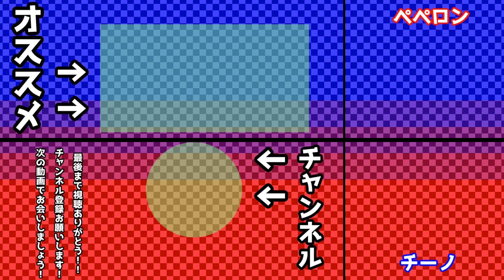【Minecraft】統合版限定!!初心者必見！覚えておきたいサバイバル必須級の技のやり方【マイクラ】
ジャンプブリッジ神過ぎる
上にブロック積むの神過ぎる
下に階段作れる神過ぎる

マイクラ攻略
モンスタートラップ系
(中立MOBと敵対MOB)

アイテム回収機や友好MOBのトラップ系

拠点・建築とかに使える装置とか自動系や小技・裏技

初心者必見シリーズ
アイテム解説や使い方・サバイバル術など

マイクラサバイバル
【限界Craft】木も食料もない孤島で生き抜く！

【進捗クラフト】全進捗を達成する!
これ見れば進捗全部クリアできると思う

ゼルダの伝説ブレスオブザワイルド実況【BOTW】

【YouTubeメンバーシップ特典】
スポンサー専用のコメントスタンプと加入経過ごとに限定のバッジがつきます

編集ペペロン

使用フリー音源・SE(使ってない場合もあります)敬称略順不同
効果音ラボ
魔王魂
甘茶の音楽工房
DOVA-SYNDROME
musmus